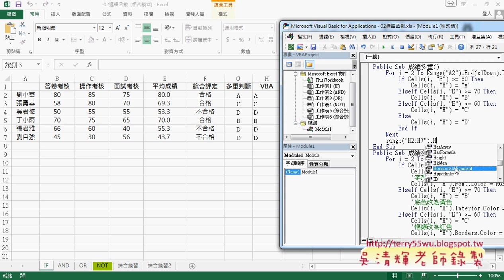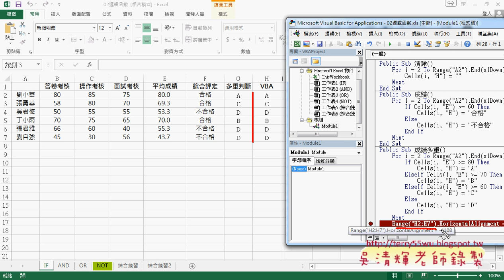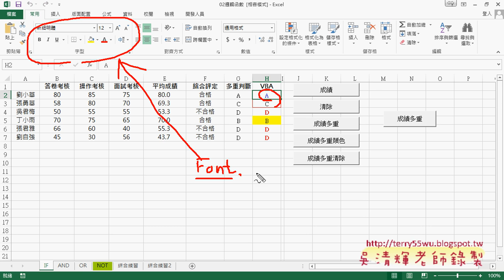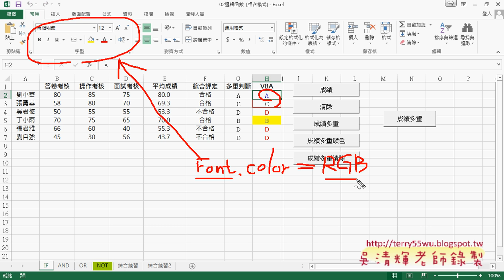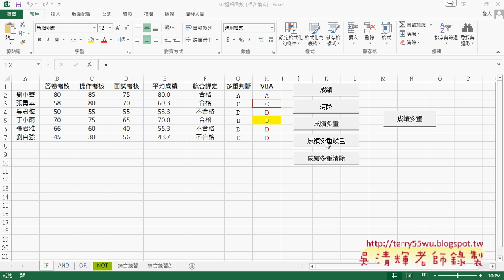03 讓某範圍水平位置置中說明